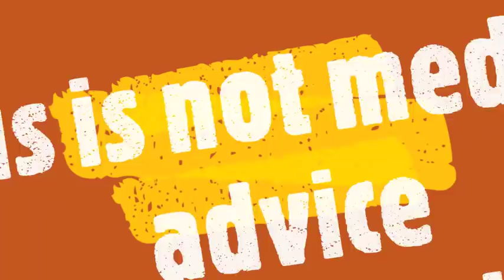Kerala LCHF Experiment My breakfast, once again.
A recap of what I eat because so far, I have been posting day to day experience and for those who might have started seeing my videos it would be difficult to grasp what my diet is.